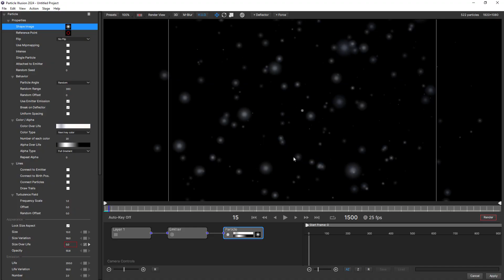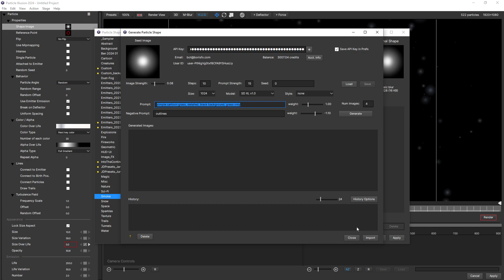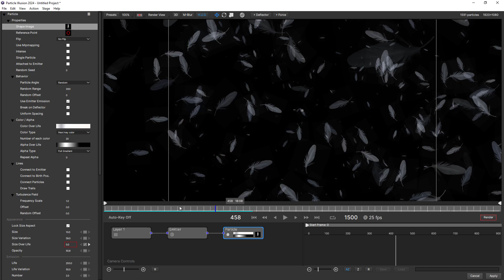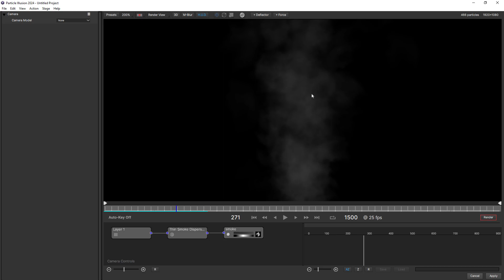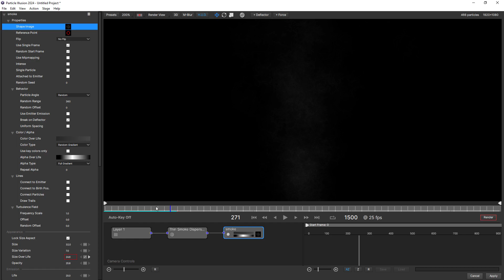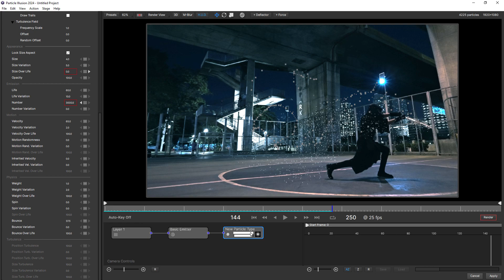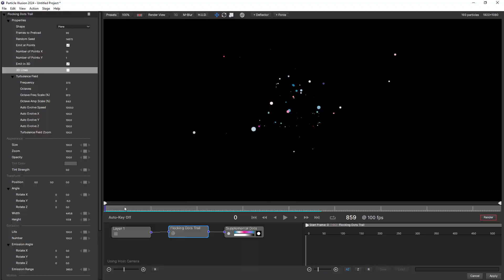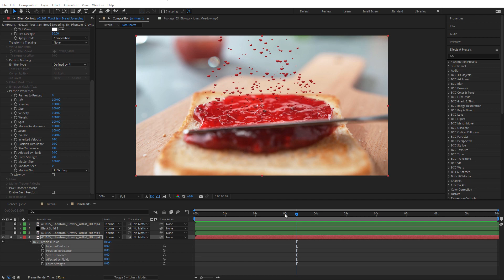Boris FX Continuum 2024: New Features in Particle Illusion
New! Continuum 2024 is now available.

Particle Illusion gets powerful new AI-based sprite creation, Inherited Velocity, 3D Lines, new usability, and interface enhancements in Continuum 2024.
Generate any sprite you want to use in an emitter with a simple text prompt. 3D particle lines can create even more stylish graphical looks.  Throw particles around with a brand new motion type; Inherited Velocity.  Plus even more properties can be controlled directly from within your host and respond with Beat Reactor!  Avoid going into the Particle Illusion interface to make small changes.

00:00 Introduction
00:25 AI-generated sprites
06:25 Inherited Velocity
07:25 3D Lines
08:29 Additional host parameters
09:52 Goodbye